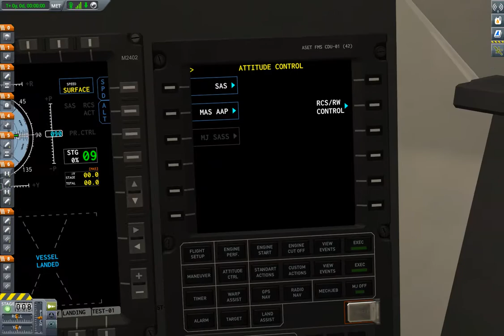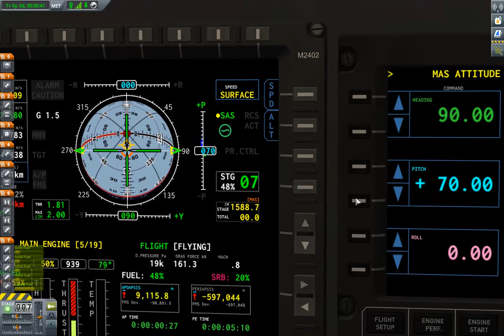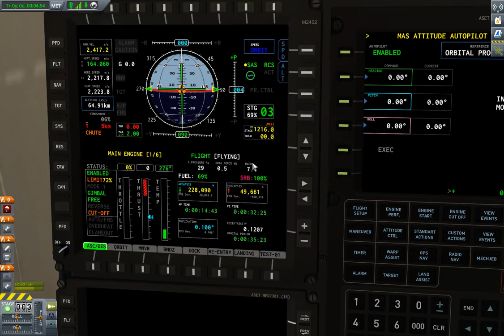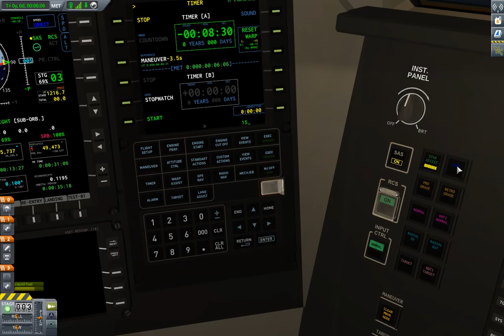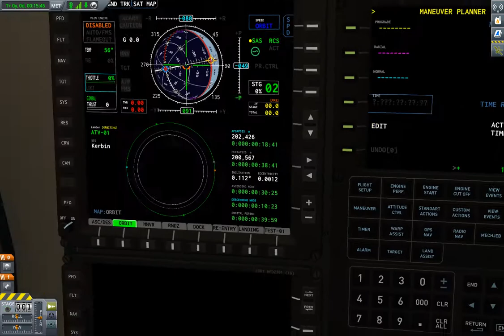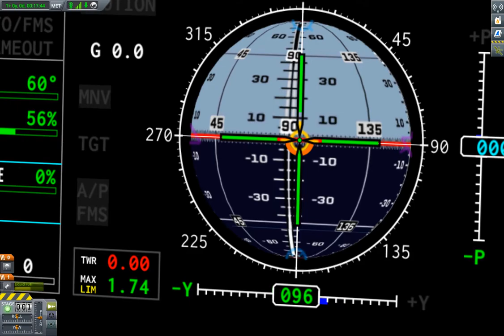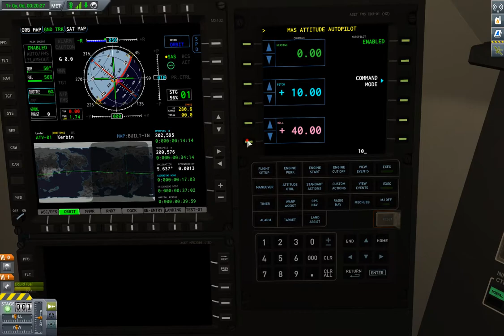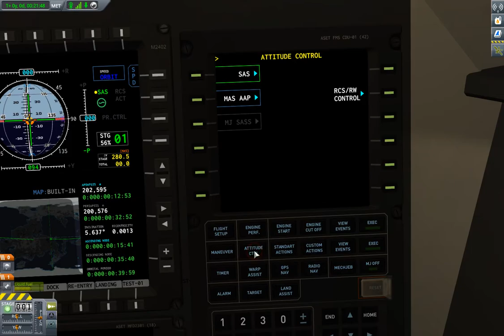KSP. MAS Attitude Autopilot. Test #1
If you like my projects,